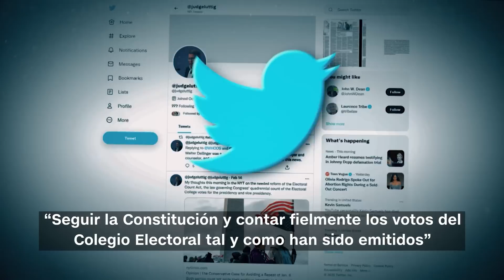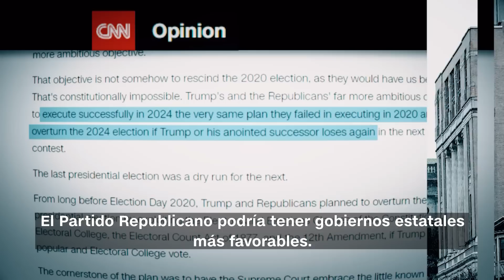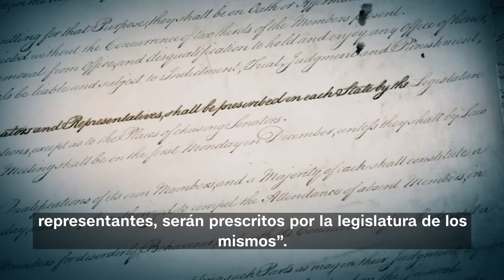D Así funcionarios electorales podrían incidir a favor de Trump en las elecciones de 2024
Pamela Brown de CNN informa sobre cómo el fallido plan electoral de Trump podría funcionar en futuras elecciones, a medida que las legislaturas estatales se van poblando de republicanos que apoyan a Trump, que impulsan la mentira de que ganó en 2020 y que aprueban leyes para revisar el proceso electoral.